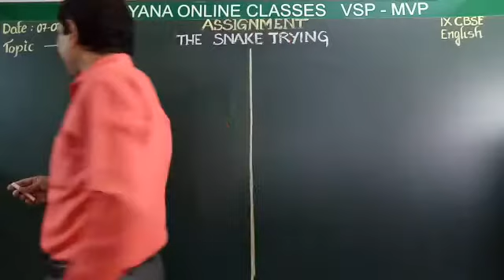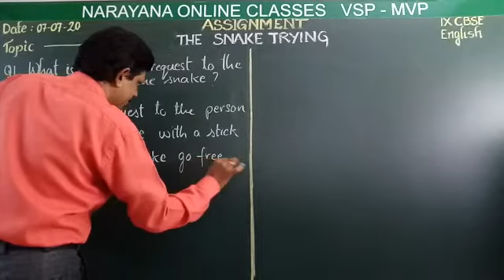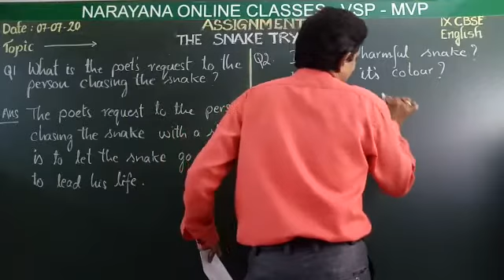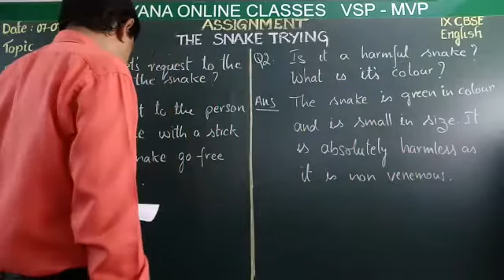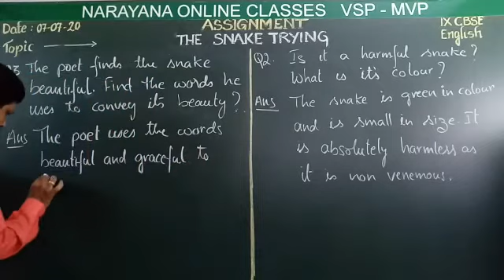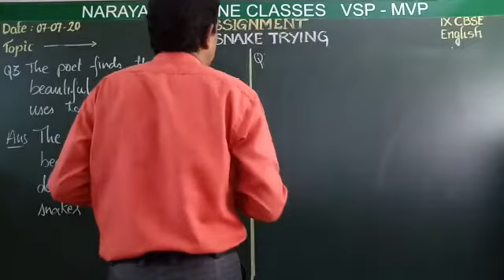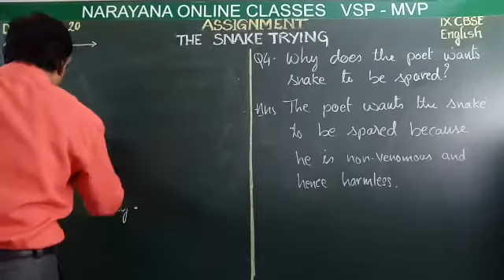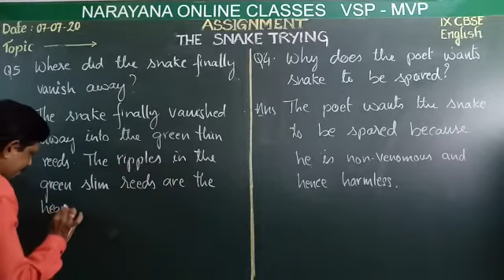CBSE CLASS 9 English Prose Poem The Snake Trying 07 07 20